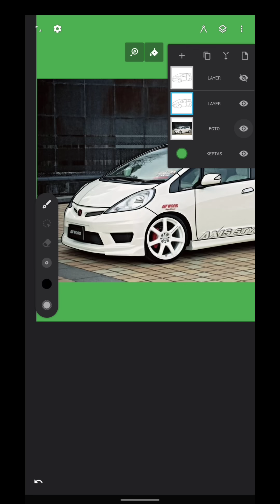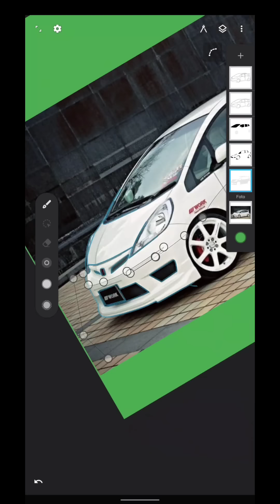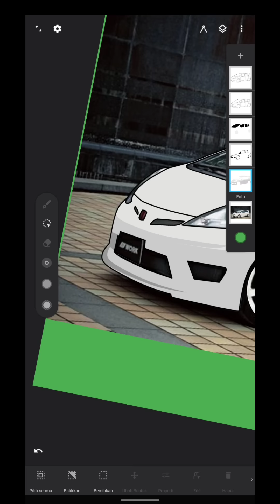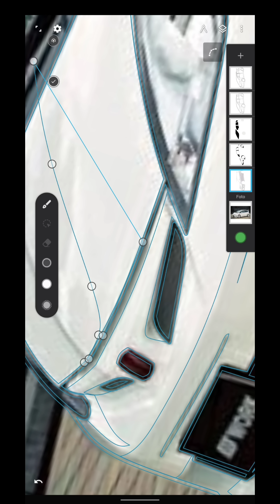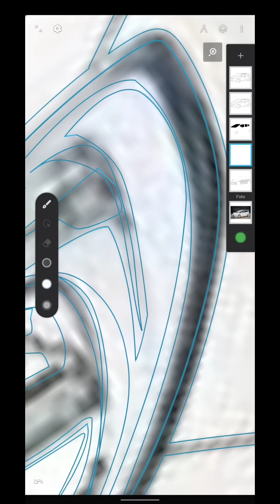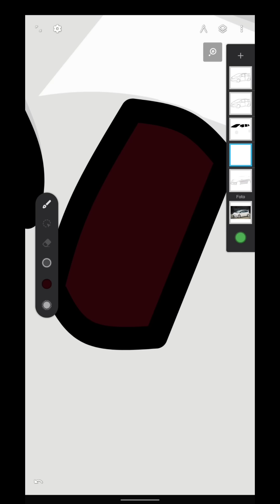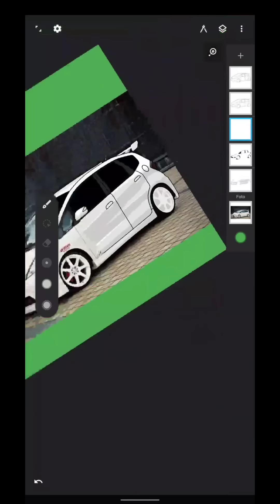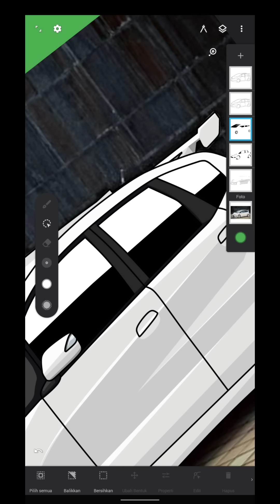tutorial vector mobil honda hazz - tutorial vector mudah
untuk tutorial lainnya silahkan cek aja ya

untuk gift free vector silahkan dm

fungsi dan cara penggunaan tool infnite design